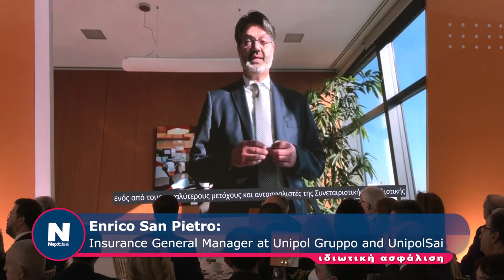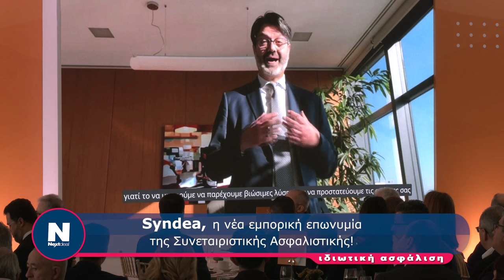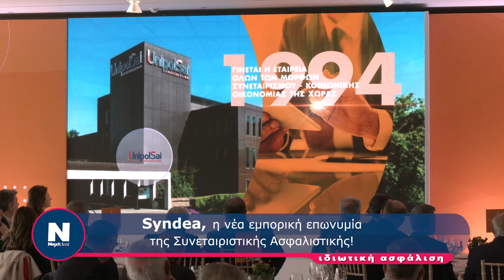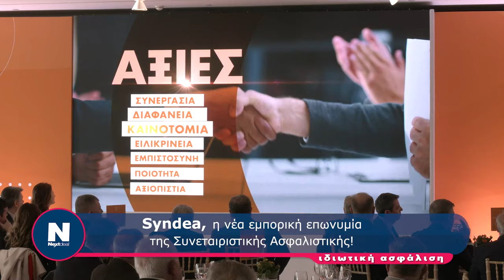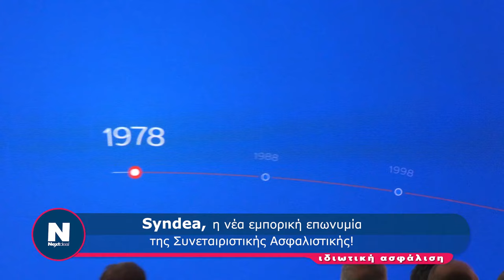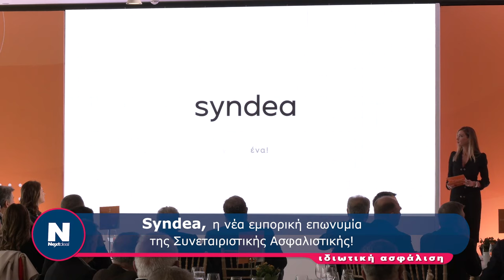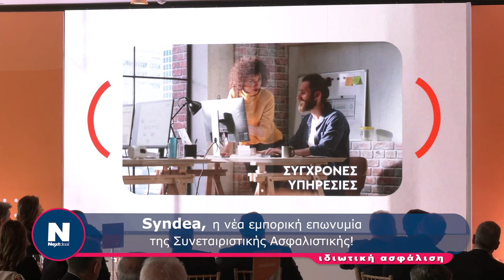Syndea, η νέα εμπορική επωνυμία της Συνεταιριστικής Ασφαλιστικής! Enrico San Pietro,ΖΟΡΜΠΑΣ,ΚΟΝΤΟΣ.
Syndea, η νέα εμπορική επωνυμία
της Συνεταιριστικής Ασφαλιστικής!
Enrico San Pietro,
Insurance General Manager at Unipol Gruppo and UnipolSai
ΔΗΜΗΤΡΣΗ ΖΟΡΜΠΑΣ
CEO Συνεταιριστικής Ασφαλιστικής
ΑΛΕΞΑΝΡΟΣ ΚΟΝΤΟΣ
Πρόεδρος ΔΣ Συνεταιριστικής Ασφαλιστικής